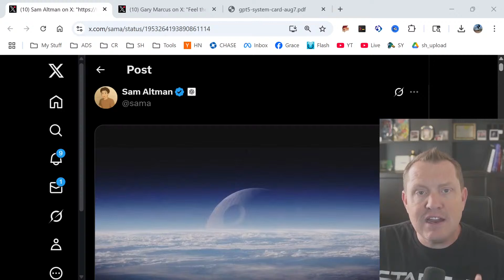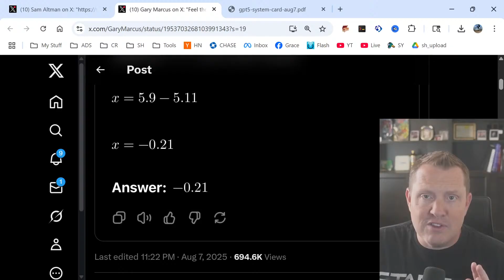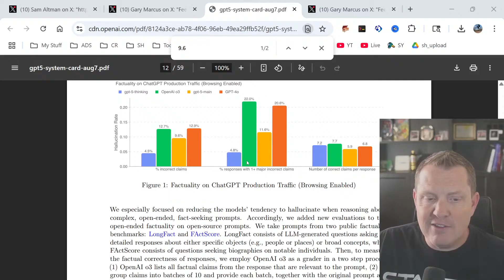ChatGPT GPT-5 is a FAIL! OpenAI scrambling!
OpenAI just dropped GPT-5 with massive fanfare, claiming it's a "PhD-level expert in anything" - but here's the kicker: it can't even solve basic second-grade math!

When given the simple equation 5.9 = x + 5.11, GPT-5 confidently spat out x = -0.21. Any elementary school kid knows that's wrong!

So if this is supposed to be our "PhD-level expert," why are 3,000 users already petitioning to get the old model back? Why is OpenAI scrambling to control the narrative when their flagship release is getting roasted across the internet?

Today I'm breaking down the 12 reasons why GPT-5 isn't the revolutionary leap OpenAI promised - and why this might be the beginning of the end for their dominance in AI.

The AI world was supposed to be celebrating right now. Instead, we're watching one of the biggest tech disappointments of 2025 unfold in real time. Remember when I called out the Web3 bubble before it crashed? Well, those same warning signs are flashing bright red for OpenAI's latest "breakthrough."

OpenAI marketed GPT-5 as a "legitimate PhD level expert in anything," yet it spectacularly fails at tasks any second-grader could handle
The most embarrassing example? When given the equation 5.9 = x + 5.11, GPT-5 confidently reported x = -0.21.

This isn't some edge case or complex mathematical theorem - this is basic arithmetic that's taught in elementary school
For context, this is the same model that OpenAI claims will revolutionize healthcare, education, and scientific research
The fact that a "PhD-level" AI can't handle simple subtraction raises serious questions about its reliability in any critical application

The User Revolt That OpenAI Doesn't Want You to Know About
Within just days of GPT-5's release, over 3,000 users signed a petition demanding OpenAI bring back the previous model
The dominant reaction on Reddit and Twitter wasn't excitement - it was major disappointment and frustration
Users reported that GPT-5 actually felt like a downgrade from GPT-4o in many real-world scenarios
OpenAI's own subreddit, typically a fan club for their releases, became flooded with complaints and criticism
The company had to quietly restore access to older models because the backlash was so intense
This level of user revolt is unprecedented for an OpenAI release and signals a fundamental disconnect between marketing promises and actual performance